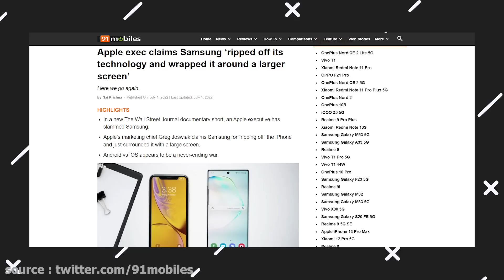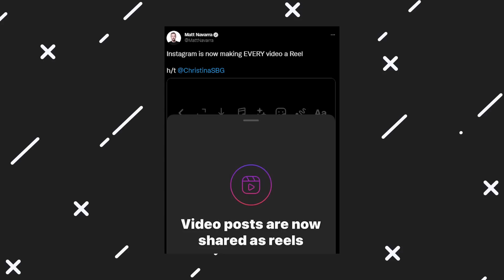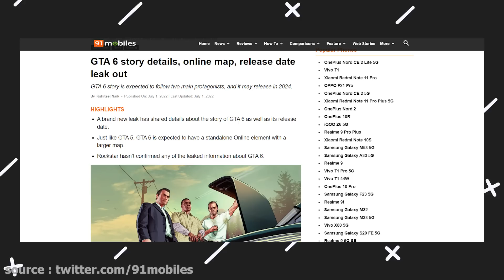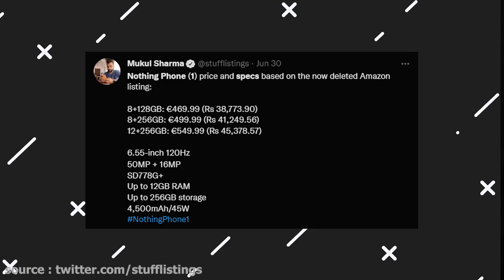Nothing Phone (1) ചതിച്ചു! | Apple Vs Samsung | Gta 6 Launch Date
Hey Guys In This Video We Are Sharing The Latest Tech News